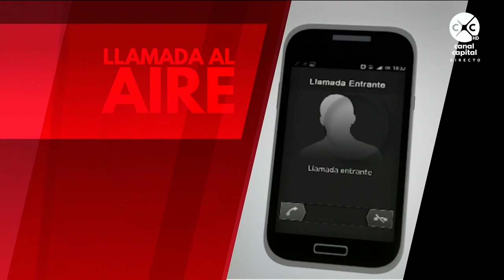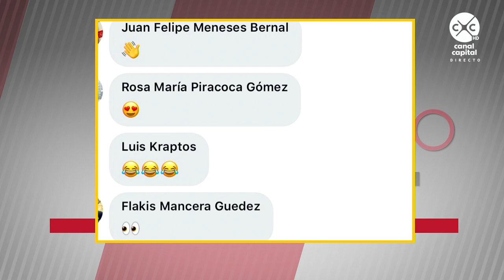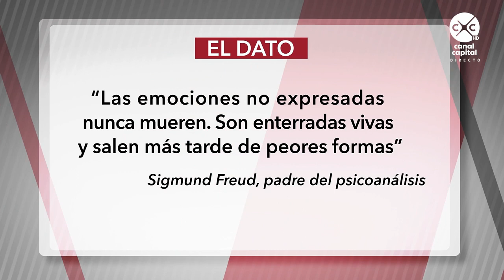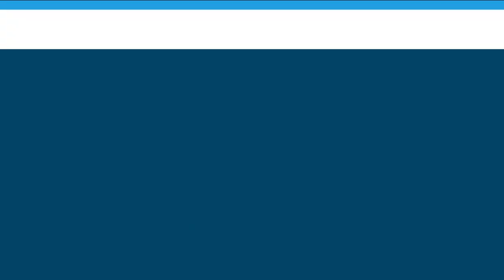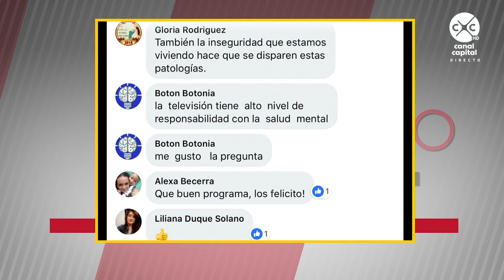En Directo - ¿Cómo está la salud mental de los colombianos?